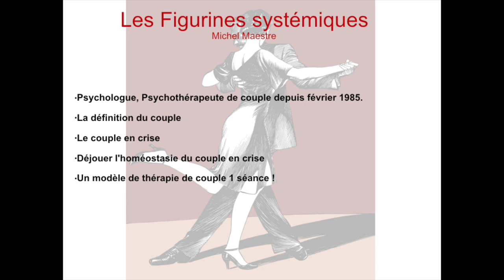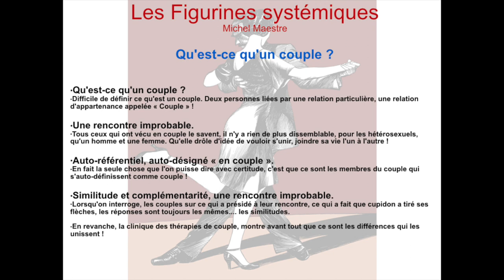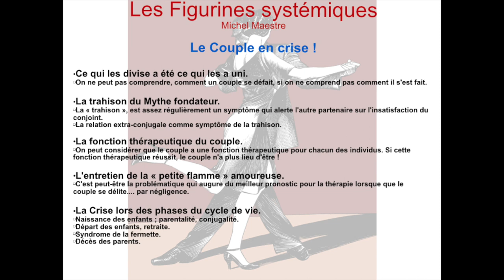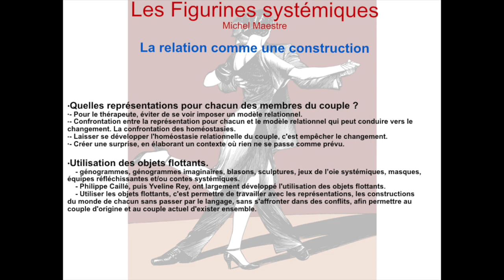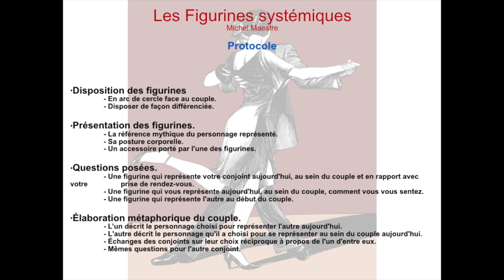Couples et familles : Michel Maestre - Un modèle original en thérapie de couple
Congrès EFTA CIM. IAC 2018

Intervenant : Michel Maestre : Psychologue, thérapeute familial, membre Board EFTA, directeur Psychom, VIlleuneuve-d'Ascq, France